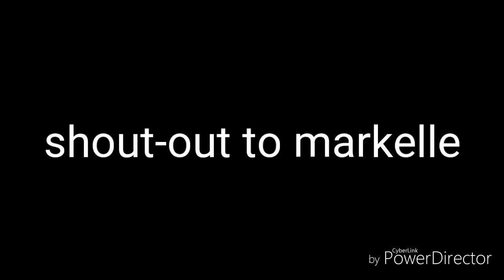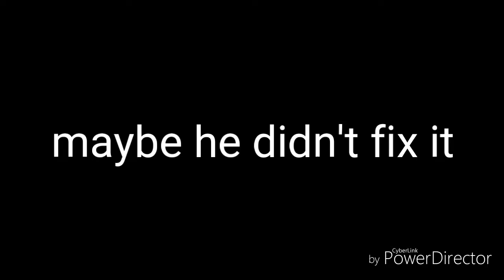MARKELLE FULTZ RERUNS! GETS STANDING OVATION BUT IS HIS JUMPSHOT BROKE? NBA 2017-18 REGULAR SEASON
Wow I need views because this channel is dead hopefully kanye doesn't take this down